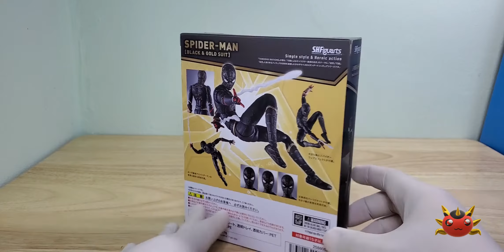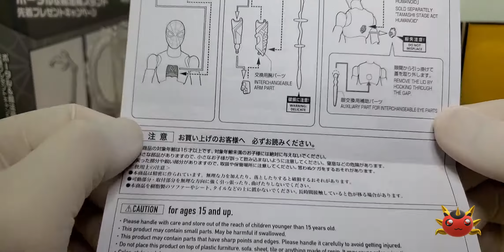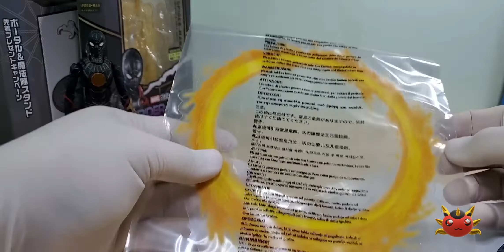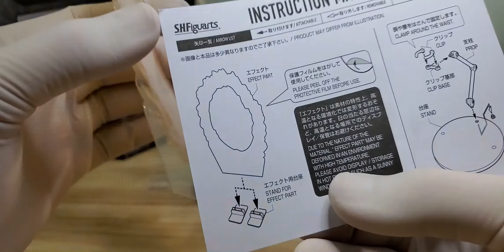Marvel Ep.30 [S.H.Figuarts SHF] Spider-Man : Black and Gold Suit (No Way Home)